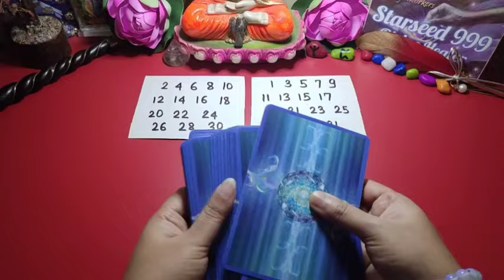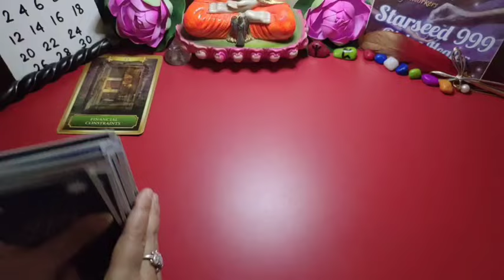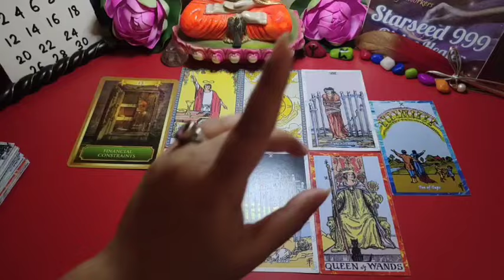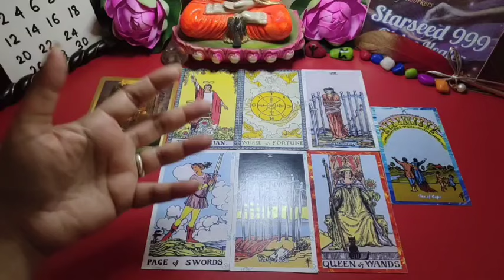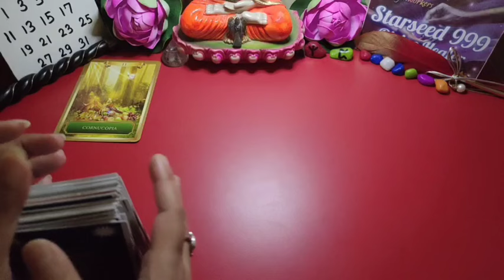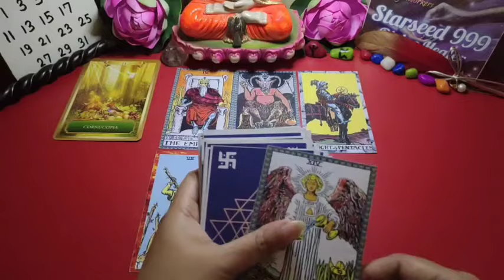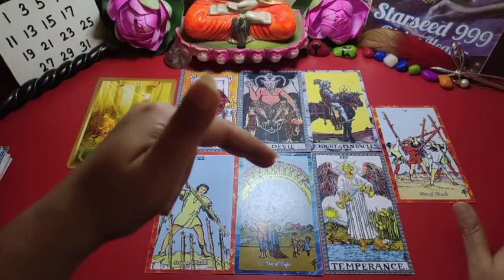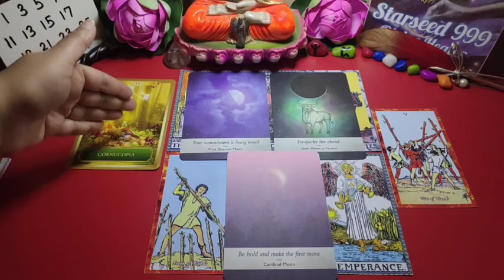Expect The Unexpected 💌 🌑Solar Eclipse In Libra | Pick a Card | Timeless Tarot Reading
Dear Stars✨🌠
🧝🌟I'm Psychic Medium+ Energy Reader+ Professional Tarot Reader +Spiritual & Advanced Angelic Healer🙌

🔮Time Stamp🔮
🌟Pile Introduction, Start :- 00:00

🌟Pile 1   :     01:50
🌟Pile 2  :     15:59

Reading is for guidance, motivation and healing purpose. This is general reading not your personal, take what resonates and leave the rest.

📌CONTACT IF YOU ARE INTERESTED ONLY📌